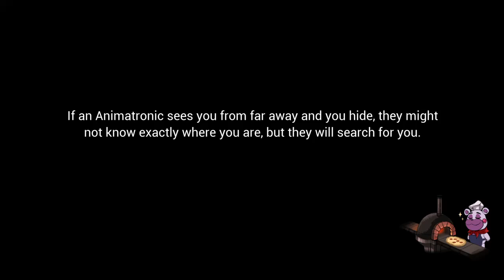Five Nights at Freddy's: Security Breach p0 3/4